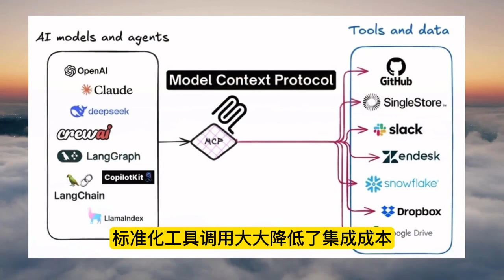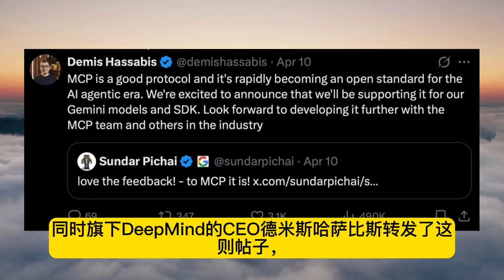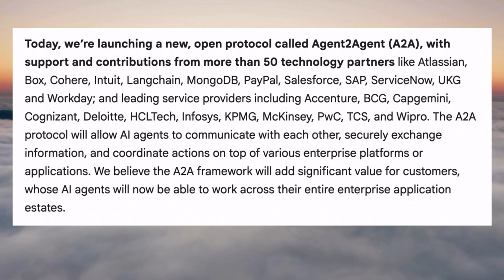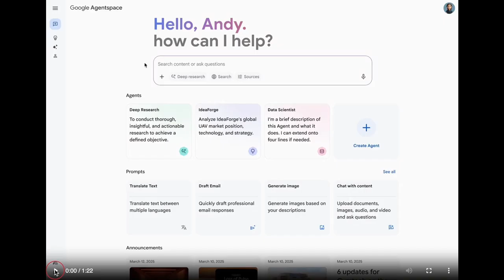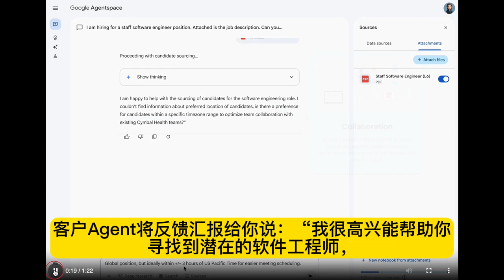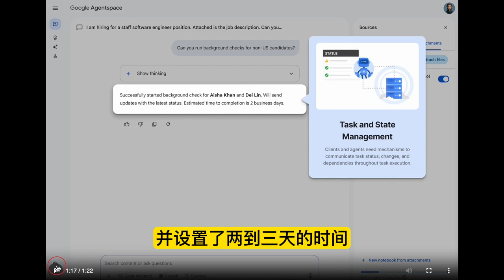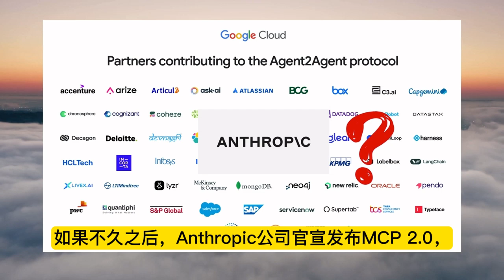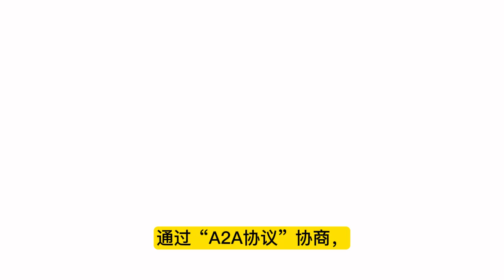【AI科普100问】Q11：什么是A2A协议？AI Agent之间的通信协议？A2A和MCP的关系是什么？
00:00 开头
00:30 Google的困局：是否加入MCP
02:58 拥抱MCP，推出A2A
03:18 什么是A2A
05:11 A2A是如何工作的
09:10 A2A和MCP的关系
10:48 A2A的优缺点